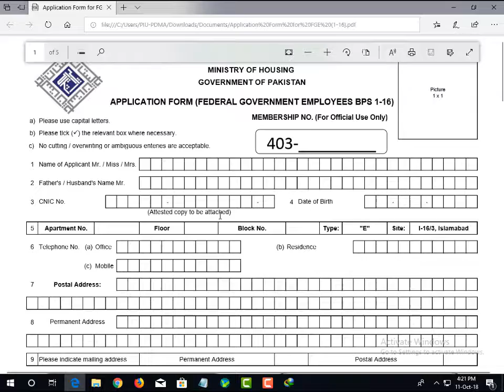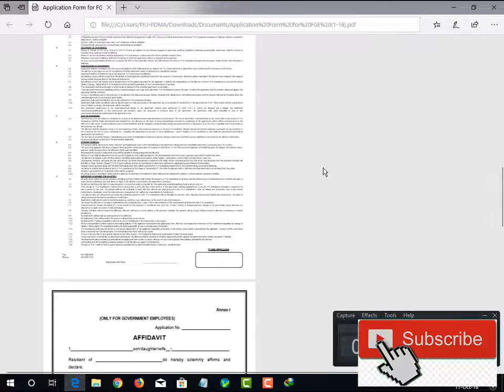Housing authority application form Download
PHA Foundation is a Public Company registered with Securities and Exchange Commission of Pakistan under Section 42 of the Companies Ordinance, 1984. Being one of the implementing arms of Ministry of Housing & Works, PHA Foundation is consistently striving to eliminate shelterlessness and to reduce the housing shortfall in Pakistan. PHA Foundation provides low cost housing units to low and middle income groups of Pakistan on ownership basis. Since its inception in 1999, PHAF has built several housing units for general public and Federal Government Employees at prime locations of Federal and Provincial Capitals. It has always been a mission of PHAF to provide high quality and state-of-the-art buildings but at low and affordable price. After successful provision of Ground plus 3 building apartments, PHAF is now striving at constructing high rise buildings. Construction of PHA-Maymar Towers in Karachi is first endeavor in this respect. PHAF has also initiated projects for provision of houses and open plots. The comfort and ease of allottees has always been the focus of PHAF, therefore, regional offices have also been established in Lahore and Karachi.